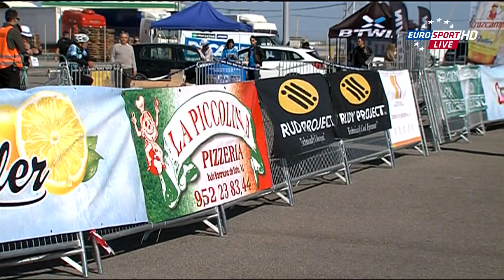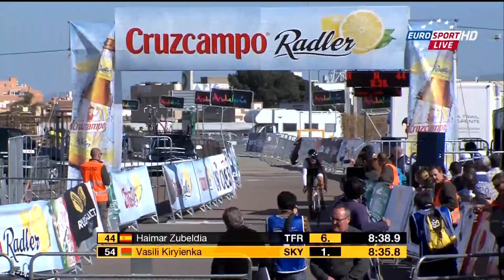1ª Vuelta Andalucia CRI Almeria 19-2-2014 Ciclismo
1ª Vuelta Andalucia CRI Almeria 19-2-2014 Ciclismo